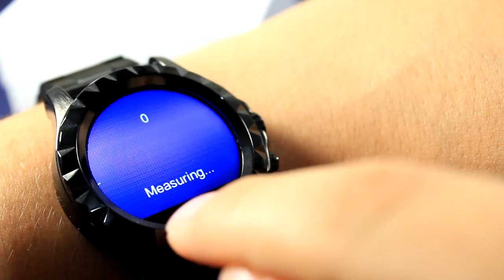¿Smart Watch por 63 dolares? / NO.1 S2 SUN Review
¿Smart Watch por 63 dolares? / S2 SUN Review

En el video de hoy te maestro un reloj muy económico, pero al mismo tiempo analizamos la calidad precio y por su puesto sus funciones. Utilizamos el SUN S2 de la marca Numero Uno (NO.1). Un reloj aprueba de agua, correa metalica y por supuesto cámara para tomar fotos. ¿Sera necesario todo esto? Estoy seguro que te gustara el vídeo.

 Smartwatches baratos
smart watches chinos
mejores relojes inteligente chinos
gerabest smartwatches
S2 SUN review
S2 SUN revisado